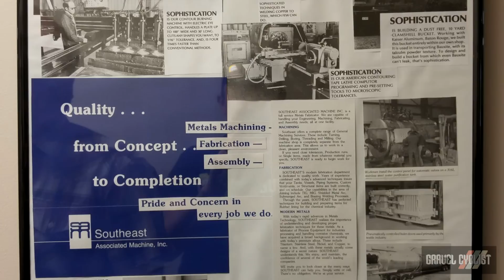Interview: Mark Lynskey of Lynskey Performance Designs - Part One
JOM of the Gravel Cyclist crew interviews Mark Lynskey, CEO of Lynskey Performance Designs, a company renown for their high-performance titanium bicycle frames. In Part One, Mark goes over the history and founding of the Lynskey company.